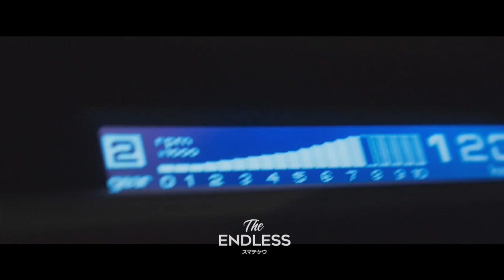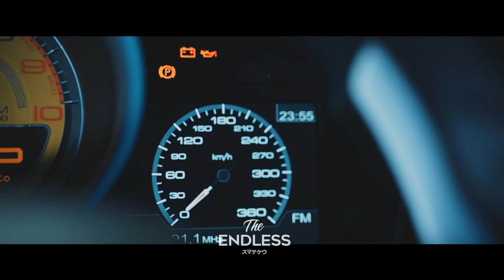DEXTER ROSS - Night Girl